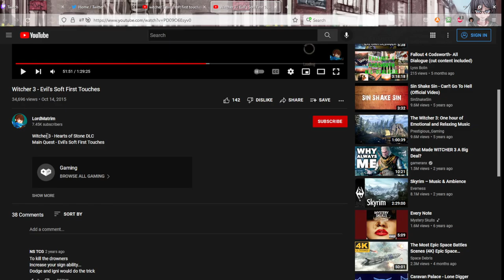The Witcher 3: Wild Hunt (Part 22)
I cannot believe it's been 22 parts. What the heck.

Anyway, this was a cool one: we ventured into an unknown land!